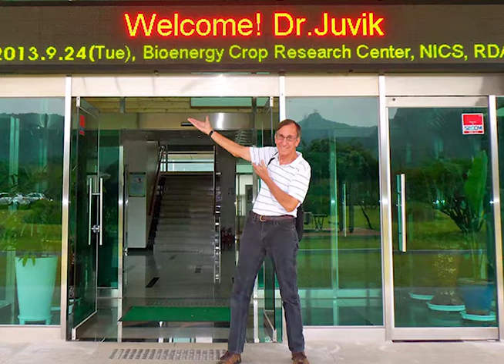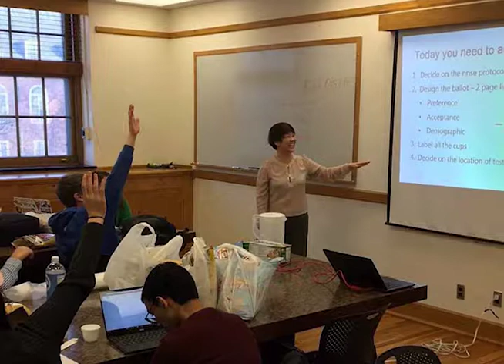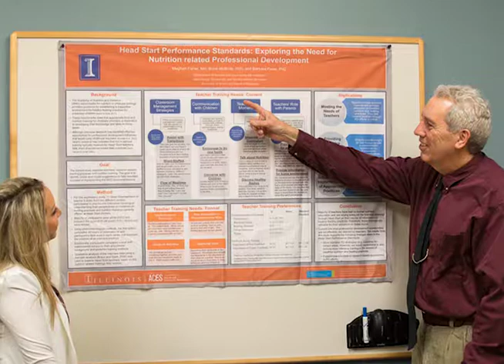Paul A. Funk Recognition Award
2018 College of ACES and Paul A. Funk Recognition Awards

Paul A. Funk Recognition Award recipients: Mohammad Babadoost, John Juvik, Soo-Yeun Lee, and Brent McBride